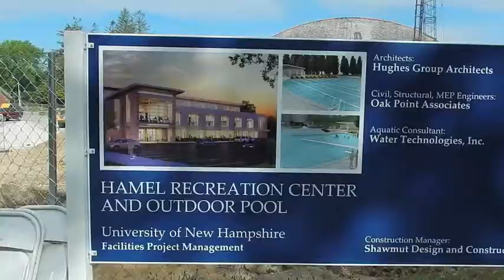Quiet Walk Durham 2015